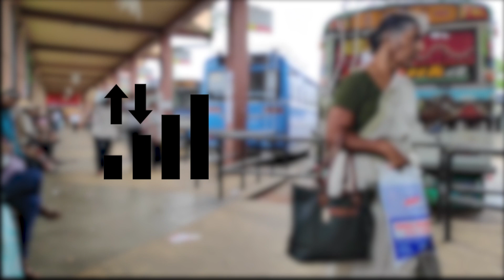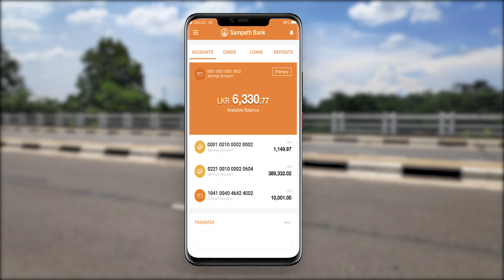Ebay නම් සල්ලි තමයි | Sinhala | Jolly Tips | EP 01 🔥 🇱🇰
ඔයත් නිකන් ඉඳල සල්ලි හොයන්න ගිහින් අසරණ උන කෙනෙක් ද?
නිකන් ඉඳල සල්ලි හොයන්න මහන්සි වෙන්න එපා. ඊට වැඩිය Part Time Job  එකක් වගේ ගෙදරට වෙලා ඉඳගෙන ටිකක් මහන්සි වෙලා මාසෙකට සැලකිය යුතු ආදායමක් හොයන හැටි ඔයාත් හරියට ඉගෙන ගන්න ඕනනම් මේ Video Serious එකත් එක්ක එකතු වෙන්න, ඔයා ගෙදර ඉන්න කෙනෙක් ද ? ඉස්කෝලේ යන කෙනෙක් ද ? විශ්වවිද්‍යාලයට යන කෙනෙක්ද? මේ කොයි තරා තිරමක උනත් ඔයාටත් මේ ක්‍රමේ පාවිච්චි කරලා සැලකිය යුතු ආදායමක් හොයා ගන්න පුළුවන්. මේක ඔයාට වැදගත් නම් මේ Video එකට Like කරන්න.
මොකක්ද මේ Jolly_Tips කියන්නේ ?
Jolly Tips Youtube Channel එක වෙත පිවිසි ඔබව ප්‍රථමයෙන් සාදරයෙන් පිලි ගනිමු. ඔබට මෙය තුලින් විවිධ තාක්ෂණික, අධ්‍යාපනික තොරතුරු මෙන්ම එදිනෙදා ජිවිතයේ  ඔබ වඩාත් ප්‍රිය කරන සිළුම පැතිකඩයන්ව ලින්සංසන්දනාත්මක,ගවේෂනත්මකව සහ විවිධ රසවින්දනාත්මක මාතෘකාවන් ඔස්සේ තොරතුරු ඔබ වෙත සමීප කිරීම Jolly Tips අප විසින් සිදුකරන  ප්‍රධානතම කාර්යය වේ. !
Jolly Tips is one of Sri Lankan Geek Channels,
hosted by Dilshan Shamika (Jolly Tips)